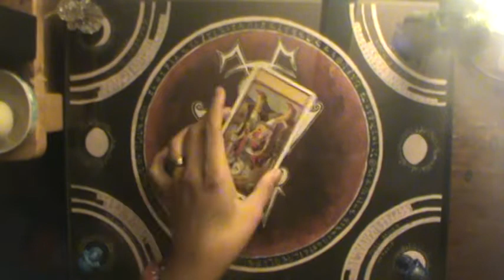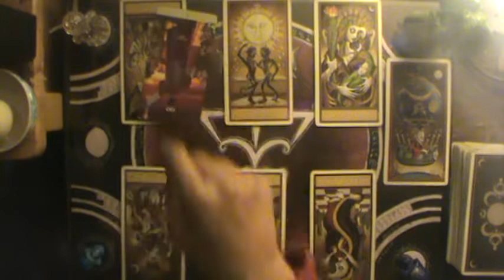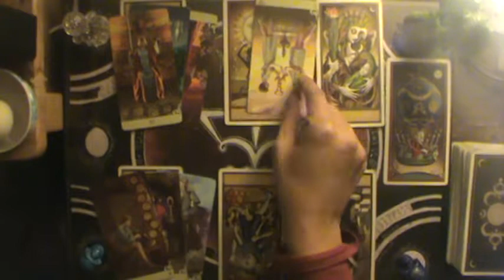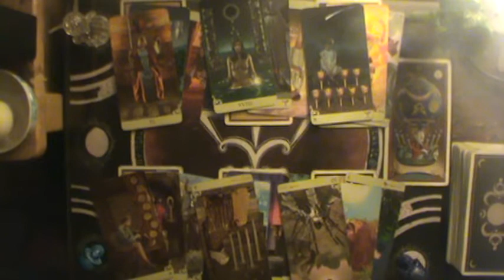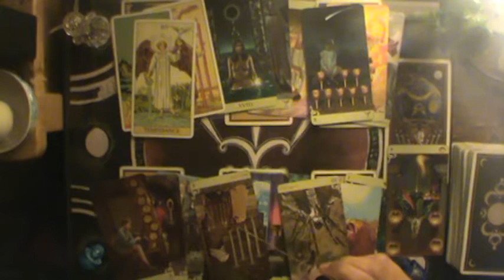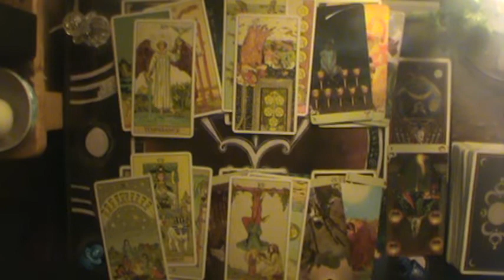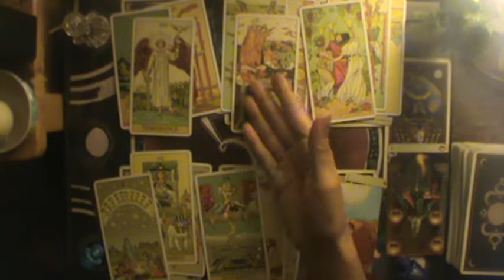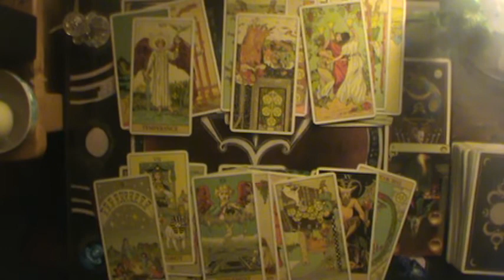This Querent is singing "Jolene" by Dolly Parton (All Signs) 12-3-2019